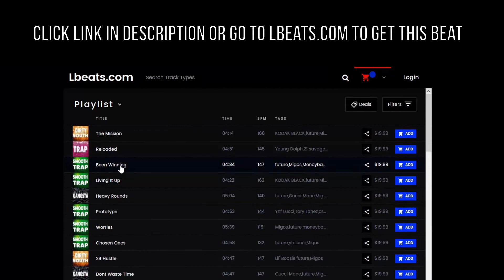Moneybagg Yo X Yo Gotti Type Beat "Cases" Instrumental Lbeats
To Download | Beat Is Called "Cases"